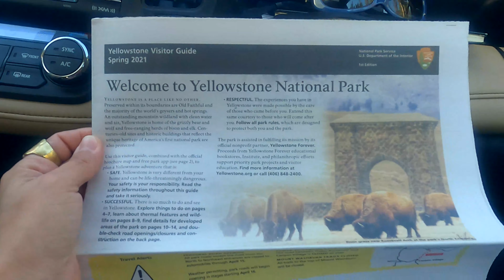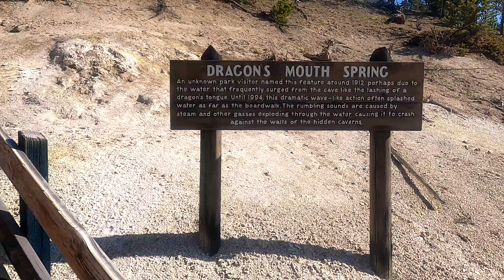Yellowstone National Park(Luna La Chihuahua)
We are Traveling through Yellowstone National Park to pick up Luna our new Chihuahua Puppy. Come With Us!!!

Thank you to Dj Chihuahua in Idaho Falls, Idaho (TELL THEM Erica and Alberto  SENT YOU)

2. Sunny Travel by Nico Staf   (Youtube Library)

3.  Circle Dance by SefChol  (Youtube Library)

4. Snake On The Beach by Nico Staf   (Youtube Library)